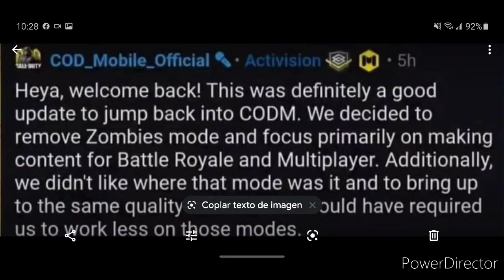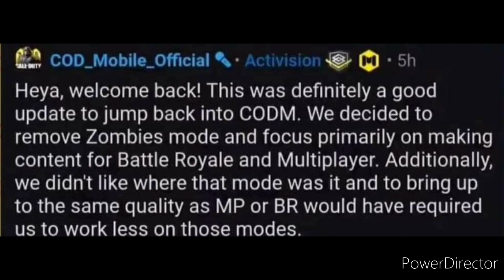FRANK WOODS CONFIRMADO!!! MODO ZOMBIES CANCELADO PARA SIEMPRE? TEMPORADA 10 I COD MOBILE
FRANK WOODS CONFIRMADO!!! Y EL MODO ZOMBIES CANCELADO PARA SIEMPRE? I COD MOBILE